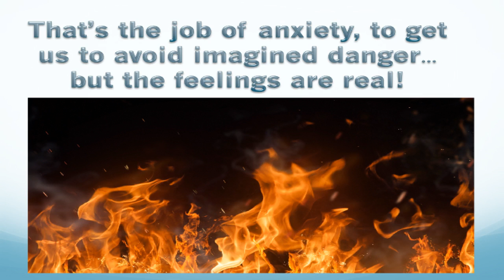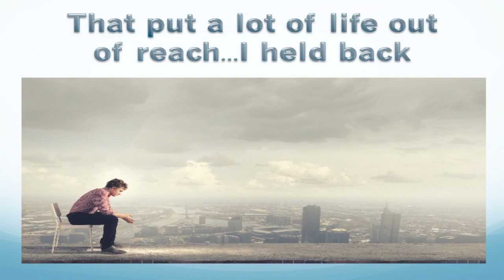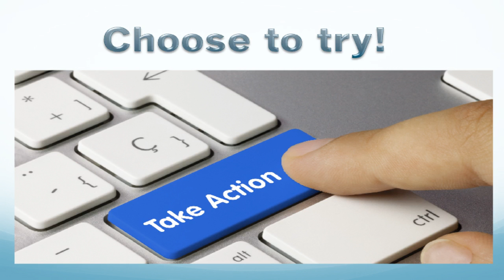My anxiety biography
My anxiety journey.

25 years ago I didn't understand why I was so nervous when everyone else around me seemed fine. Why no matter what I just couldn’t relax. Why I couldn’t stop feeling the tightness in my chest, the palpitations, the sweats, the dizziness and feeling like I was in a movie. Why couldn’t I just do the simple things without the feeling of dread?
All I knew was everything I’d tried before hadn’t worked and I needed things to work this time.

I realised I needed to make changes in how I felt. Thankfully, I found the help I needed. I became committed to doing whatever was necessary and I cut off the idea of failure. I took the advice and followed the plan and in a few months I changed years of anxiety and depression and life opened up for me.

Whatever is between us and the happiness we want in life is something to be challenged. We don't have to have the answers at the start, just to be willing to start looking for them. We have to be committed to doing whatever is necessary or we just stay the same. I’m not saying everything was plain sailing. It was a challenge every day and yes I still work at it!

Since getting past those issues in my life I've been making up for lost time. I've learned from the best therapists and trainers including Paul McKenna, Tony Robbins, and been privileged to have the opportunity to train with world leading therapists & trainers Nik and Eva Speakman.

In delivering thousands of sessions with people from all walks of life I’ve found that far too often we struggle on because we don’t know what to do. Often all we do is get better at enduring more intense levels of anxiety. We think of it as normal or “Just me” that I am an “Anxious person”. Nobody is born an anxious person we become that way.

For the vast majority of people change is possible. Life can improve. There are different answers and methods that suit different people but the common denominator is we have to commit to seeking change and working at it. It’s not magic, but it is something we can build.

I really hope you will find what you need this year.
My advice is to understand that it’s not our circumstances that control our feelings but how we think about these circumstances. We can’t change our anxious feelings without changing our anxiety provoking thoughts. The key is knowing the end outcome you want to achieve. We might not know how we’ll get there but that end goal will send our minds looking for the solution.

Change is easier than you think!
I’m always happy to chat about how we can make a positive change in life so feel free to get in touch or check out my website at the details below.

Wishing you every success and happiness in life,

Steve Norton Anxiety Specialist